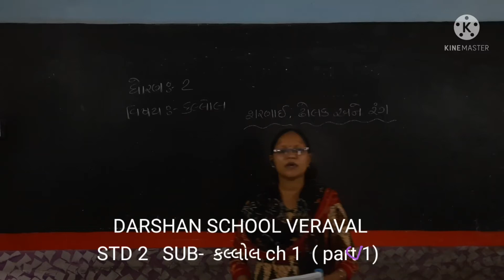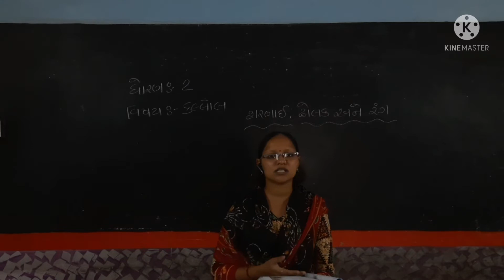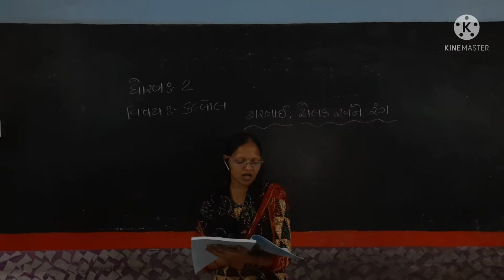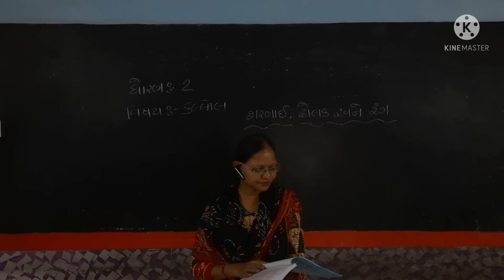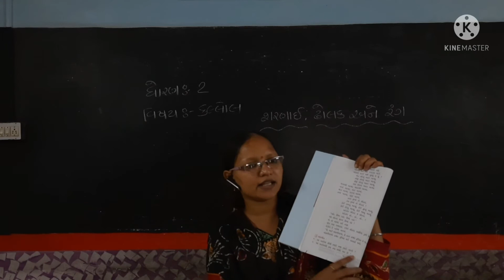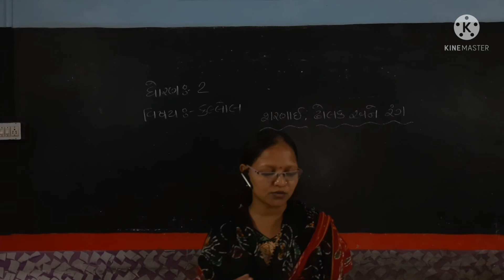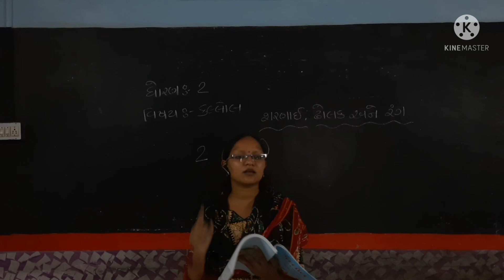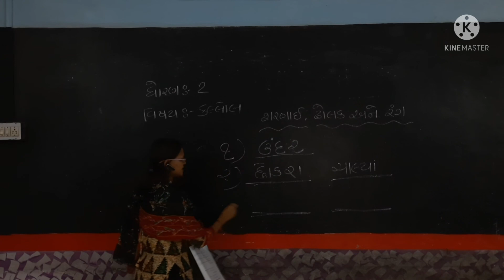Bharti Madam/std 2/ sub/ kalol /ch 1 /part 1/Darshan School